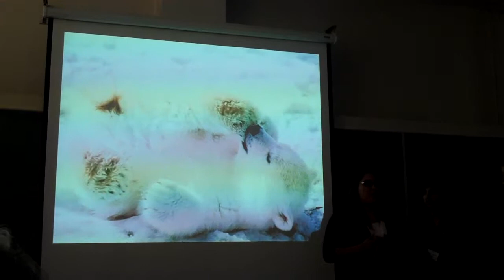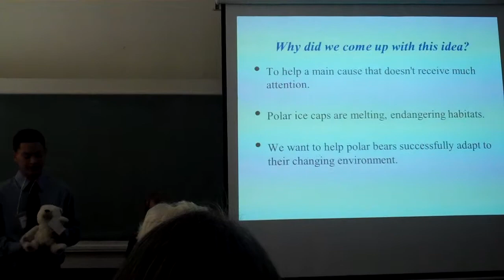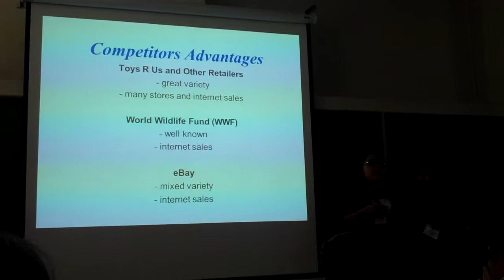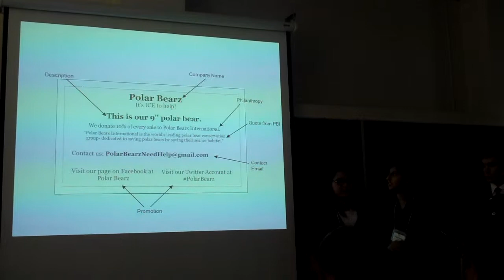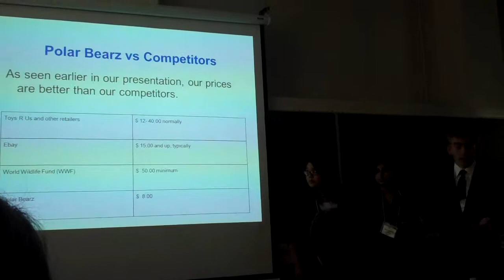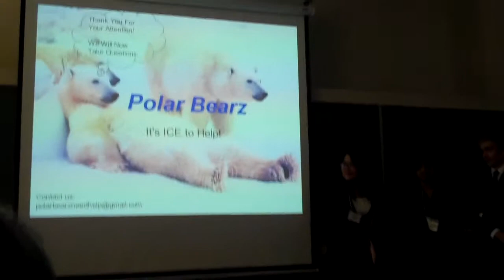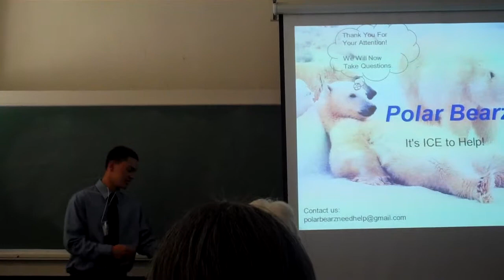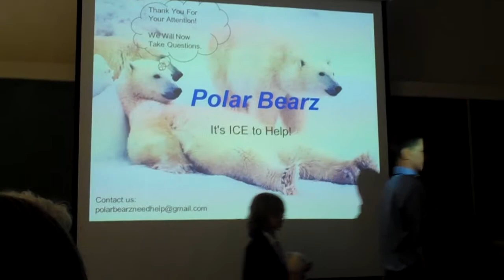Polar Bearz Pen BPC 2013